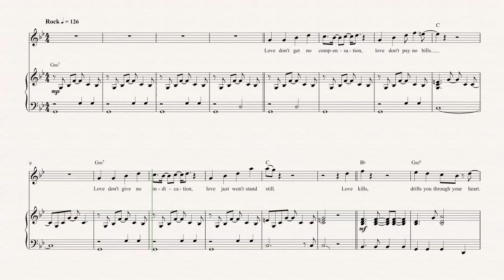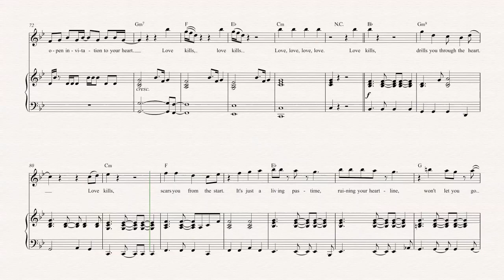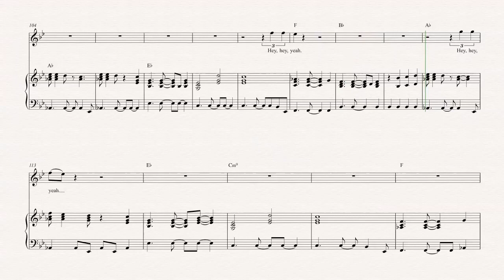Clarinet - Love Kills - Queen Sheet Music, Chords, & Vocals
Clarinet sheet music, chords, and vocals for Love Kills - Queen. Learn Love Kills and play along!